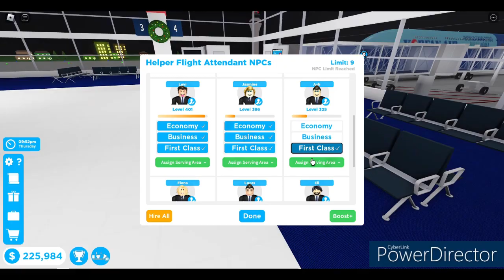What a Korean Air Flight!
What. A. FLIGHT!